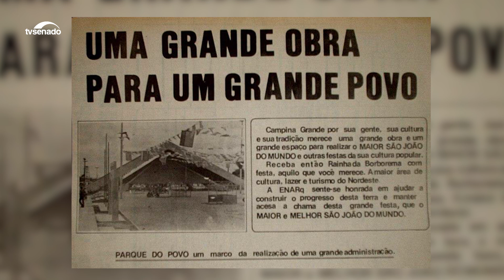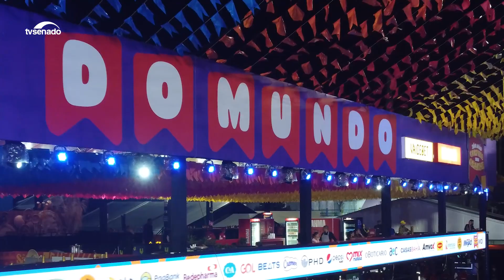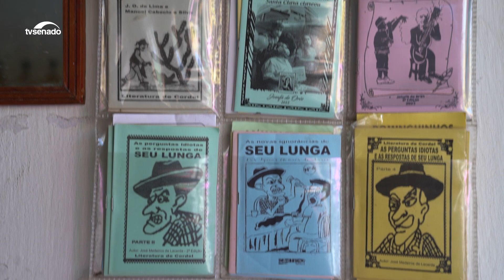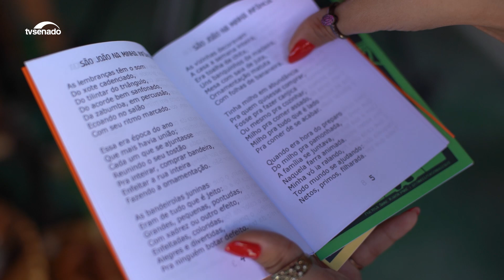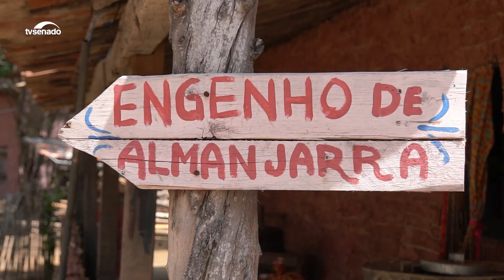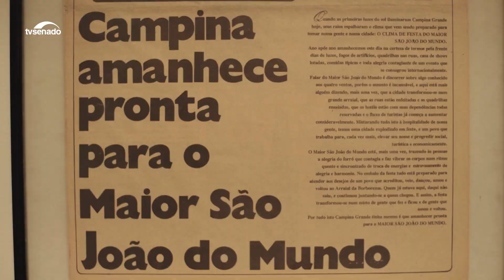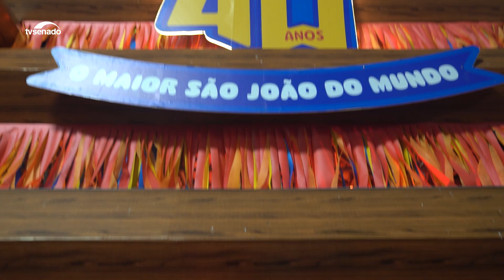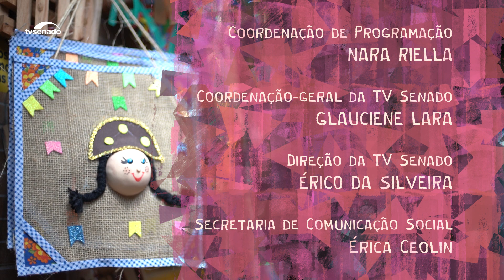Conheça a história do São João de Campina Grande, que faz 40 anos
O   Maior São João do Mundo  , de Campina Grande (PB), que começou debaixo de uma palhoça onde hoje é o Parque do Povo, completa quatro décadas. O documentário "Campina Grande - 40 anos de São João" conta como o evento nasceu e fala da relação do campinense com as celebrações juninas. Também mostra a importância da festa para a economia local.